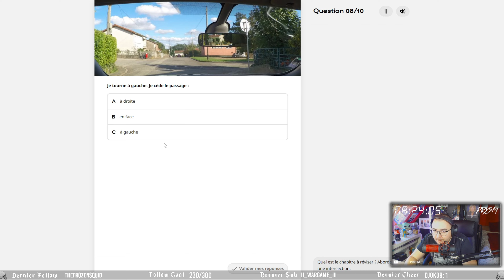LA CAMIONETTE CABRÉE EN Y ! (BEST OF LIVE #36)